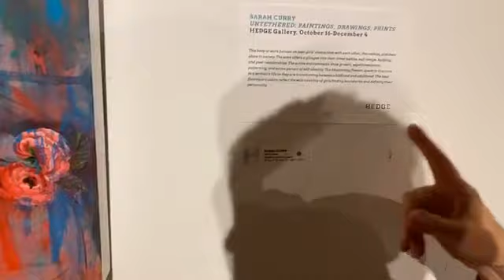Living Figuratively Episode 32 Sarah Curry's Underestimated at Hedge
LIVING FIGURATIVELY is the show that asks the question, Why NOT fill your home with the fascinating faces and figures of people you don't even know? Why NOT fill your home with figurative art? Each Thursday night at 6:00 PM EST via Facebook Live, Contemporary Figurative Realist, Judy Takács talks about her own work and pieces from her collection as she takes us on a virtual docent tours of her home and studio.

For Episode 32,I take you to Hedge Gallery at the 78th Street Studios in Cleveland to see Sarah Curry's Solo Show, Underestimated.

Sarah Curry is a High School art teacher who sees the day to day drama, ordeals and triumphs of teenage life, and paints her students with humor and a depth of understanding that can only be gained through the
eyes of a trusted and experienced teacher.

See the works on Hedge Gallery's website or go see them in person. Hedge Gallery is located in the fabulous 78th Street Studios on Cleveland's near west side.
Show continues through December 4th.
Thumbnail Image: Natalia's Daisies, Sarah Curry